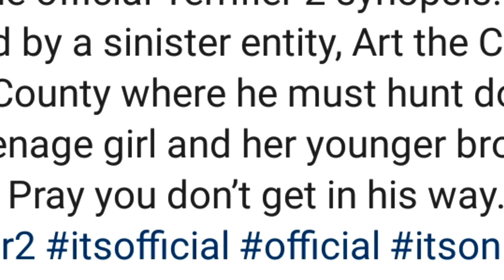Terrifier 2 Has Been Fully Funded, Upcoming Indiegogo, Plot Synopsis & Filming This Fall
💀Music Providers💀